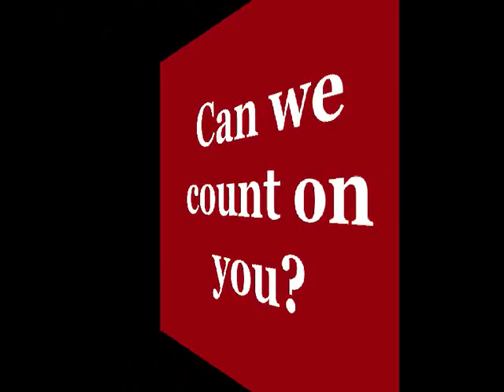Donate to the Neenan Challenge!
Short video played at the basketball game where BC crushed Duke!